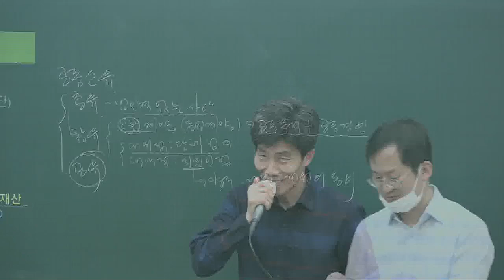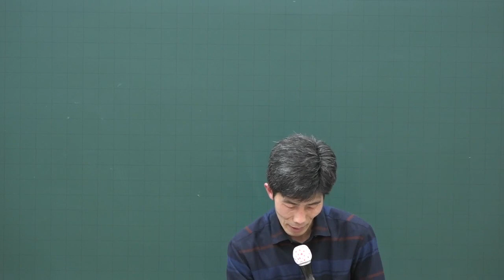[공전무] 2020년 공인중개사 중개사법 대상물건의 표시 집중이론 4-37